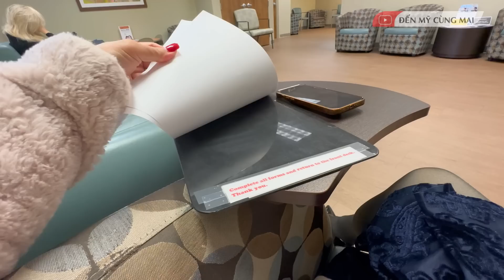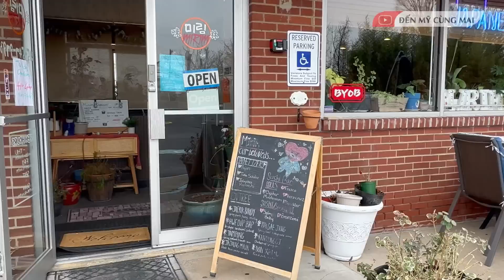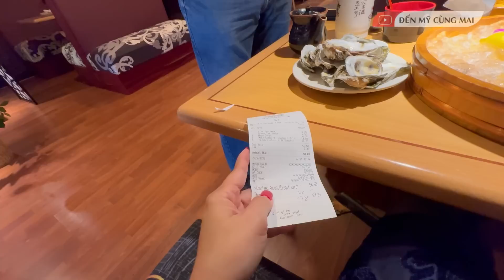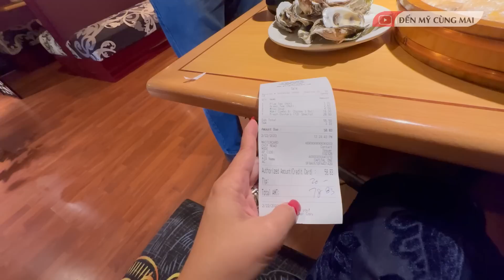Chồng Mỹ BỒI BỔ VỢ VIỆT 1 Khay Hàu Chà Bá Sau Khi Đi Khám Bệnh | Đến Mỹ Cùng Mai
Chồng Mỹ BỒI BỔ VỢ VIỆT 1 Khay Hàu Chà Bá Sau Khi Đi Khám Bệnh
Ở Mỹ việc khám sức khỏe định kì là vô cùng cần thiết, nhất đối là với phụ nữ, phụ khoa, chụp ngực là phải quan tâm hàng đầu. Đối với Mai tiền sử mẹ của Mai bị ung thư vú, nên Mai càng phải khám kỹ hơn nữa. Ông xã biết ý hôm nay đãi Mai 1 chầu HÀU Chà bá lửa ngon cực ngon tại 1 nhà hàng Nhật thân quen, mời cả nhà cùng xem video cùng Mai nhé !